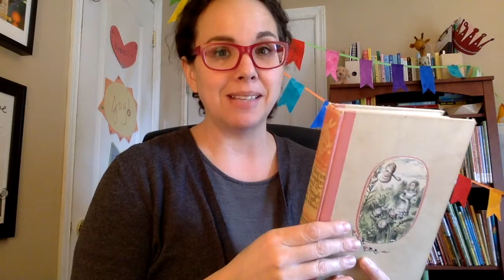Alice in Wonderland, Chapter 7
Read Along options: open the Closed Captions or find (similar) text for this book online at Project Gutenberg

Alice attends the strangest of tea parties...